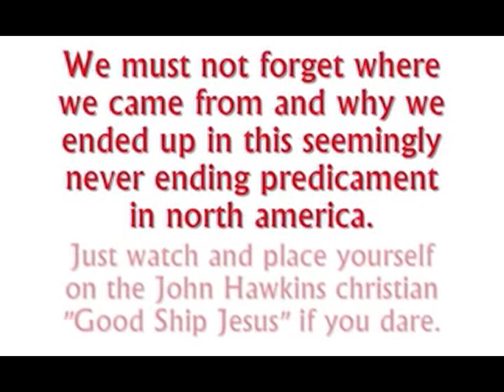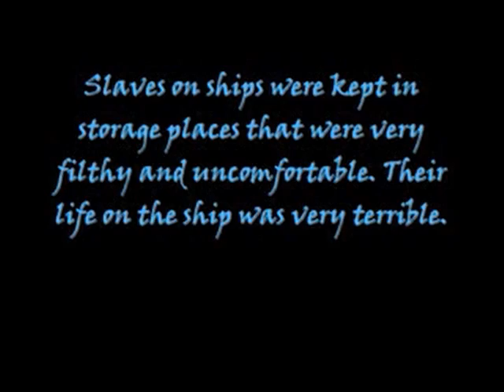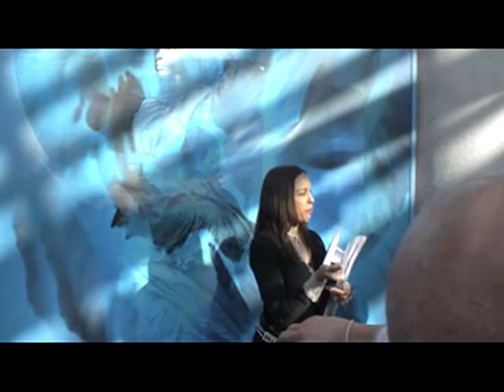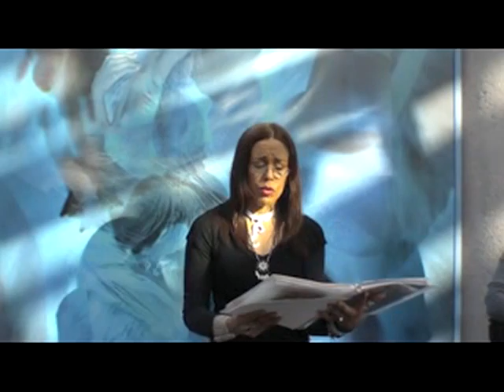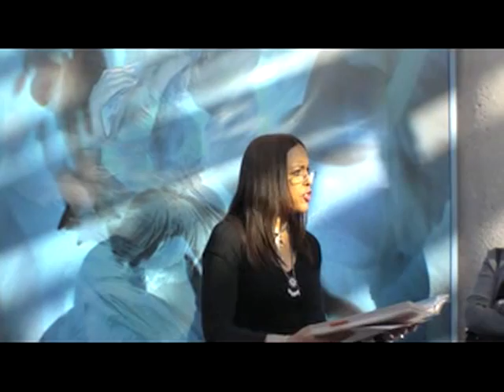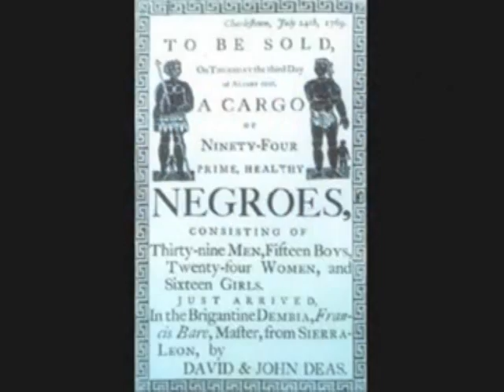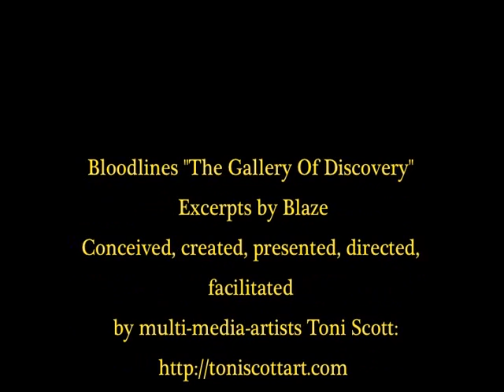Toni Scott - BLOODLINES "The Discovery Gallery"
TONI SCOTT'S "BLOODLINES"
An American story, a shared history.
A solo mixed media installation by Toni Scott.  The mediums I used in creating my artwork for my installation are as follows:  photography, graphic design, digital rendering, sculpture in resin, hydrostone, plaster bandage, transparency. metal and wood; and collage, fiber, cotton, burlap, ink, acrylic paint, moss and twine.   A description of the exhibit and it's inspiration is coming soon.  Many of my pieces were created prior to the installation, see Bloodlines 1 the link is included above.

Toni Scott BLOODLINES "The Discovery Gallery" Takes place at The California African American Museum in Exposition Park 2012 filmed  and edited by Michael Blaze, conceived, created, crafted by, directed, facilitated, presented by Multi - Media Artist Toni Sims-Scott. www,toniscott,com